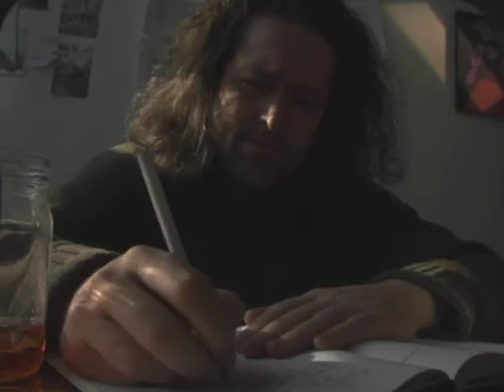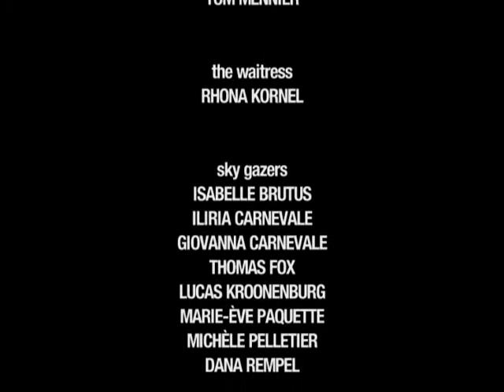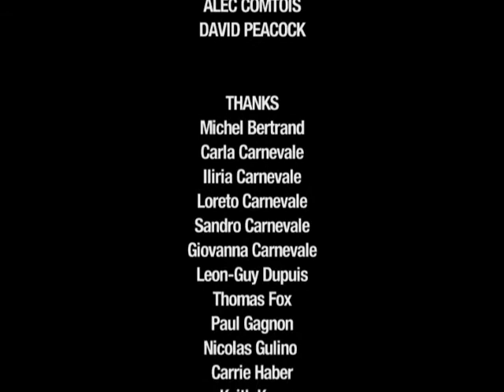"Unpublished" by Oliver Olsen (2005)